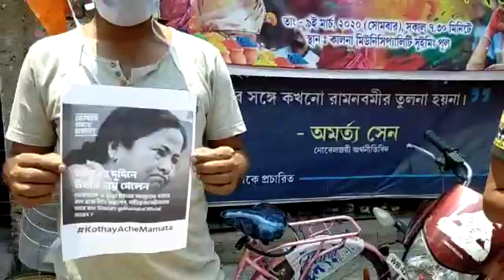kalna nagar bjp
বিদ্যুৎ বিল মুকুবের দাবিতে প্রতীকি অবস্থান বিক্ষোভ কর্মসূচি পালন করা হোল।